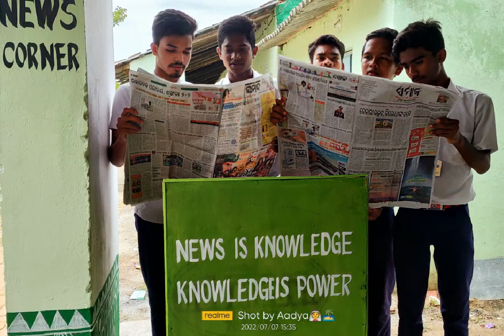We miss you Manmohan......... forever in our hearts of JGHS family....